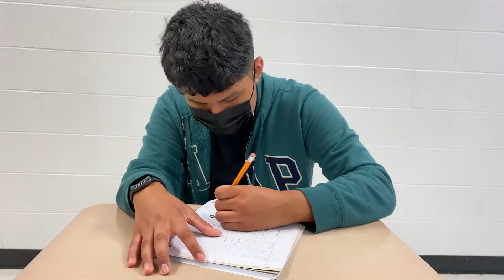Princeton University Commercial Lleshi